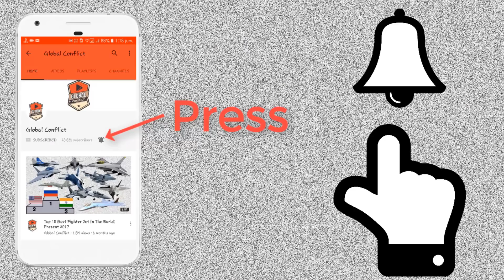Swathi Weapon Locating Radar क्या है और यह कैसे काम करता है?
The Swathi Weapon Locating Radar (WLR) is a mobile artillery locating phased array radar developed by India. This counter-battery radar is designed to detect and track incoming artillery and rocket fire to determine the point of origin for Counter-battery fire.

The WLR has been jointly developed by DRDO's Bangalore based laboratory, LRDE and the Government owned Bharat Electronics Limited (BEL). The sub-systems have been fabricated by BEL based on the DRDO designs and delivered to LRDE for integration.

The Indian army projected a requirement for fire-finding radars in the 1980s. As early as 1989, the Indian Army evaluated the American AN/TPQ-36/37 radars. However, these radars were not allowed to be sold, and the procurement process was stopped by the Government. In February 1995, a Request for Proposal (RFP) was issued to five companies for procurement of 4 WLRs. Only Hughes (now Raytheon) responded to the RFP. After trials, the radar was found to not be meeting the General Staff Quality Requirements (GSQRs) of the Indian Army, which were found to be too stringent, and were relaxed. At the same time, it was decided to consider development of an indigenous WLR by India's primary defence contractor, DRDO.

In September 1998, an RFP was issued for the urgent purchase of WLRs - An/TPQ-36/37 from Hughes (USA), Thomson CSF (France) and ISKARA of (Ukraine). However, the American and French radars were withheld after sanctions were imposed after the Pokhran-II Nuclear tests, and negotiations with the Ukrainian manufacturers came to no conclusion. Additionally, DRDO was not authorised to begin development of a WLR. These lacklustre efforts to obtain a WLR system were severely criticised by the Parliamentary Standing Committee on Defence.

Efforts to acquire such a system intensified after the Kargil War, where the Indian Army was severely disadvantaged by its lack of firefinding radars. While the Pakistani forces were equipped with American AN/TPQ-36 Firefinder radars, India only had British Cymbeline mortar detecting radars, which were not suitable. Almost 80% of Indian casualties during the war resulted from enemy artillery fire, making such a radar critical.

To correct this weakness, in 2002, the Ministry of Defence issued an RFP to five manufacturers. With the lifting of sanctions in late 2001, the US Government offered to sell the AN/TPQ-37 radar to India under their Foreign Military Sales (FMS) programme for ₹. 680 million each. In July 2002, India placed a $200 million USD order for 12 AN/TPQ-37 Firefinder radars. Initially, only 8 were ordered for $140 million USD, but the order was later increased to 12. The radars were integrated on BEML-manufactured Tatra truck platforms. Delivery of all 12 radars was completed in May 2007. Concept design work on the WLR also accelerated in the aftermath of the Kargil War.